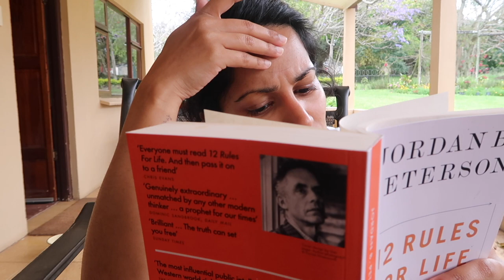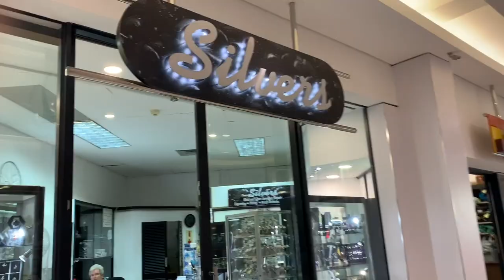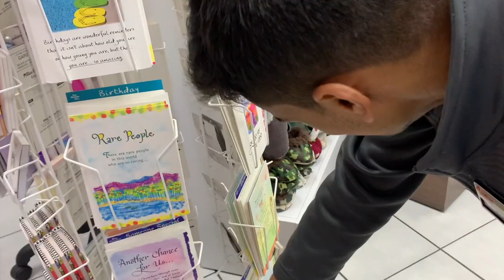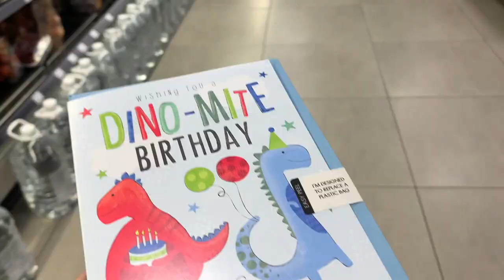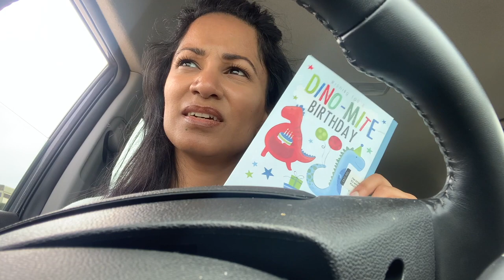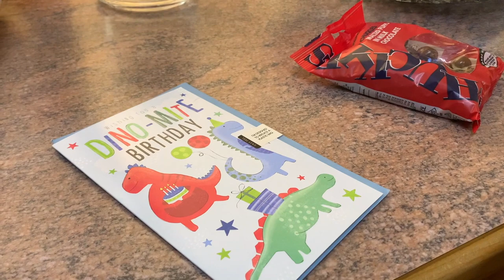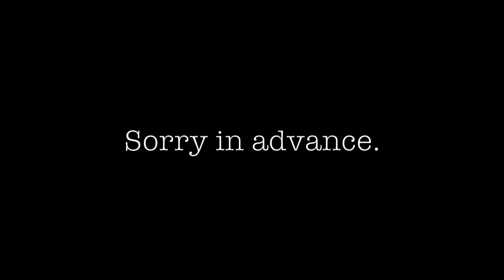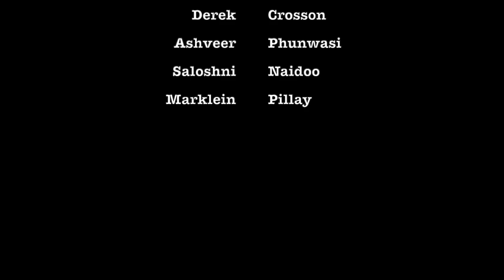HAPPY DIWALI! || The Farm: Episode 43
I love sweet meats, but these were not great lol. Anyway, a belated happy Diwali to you - I hope you had a wonderful time with your friends and families x